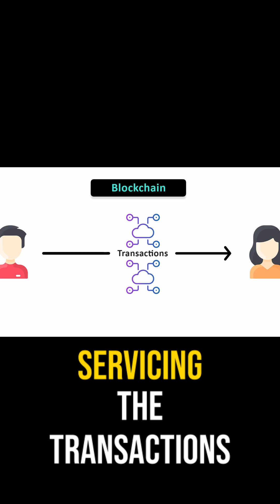Why Cryptography Is So Important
FREE TRAININGS